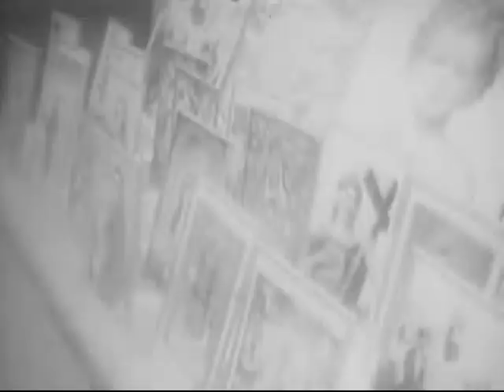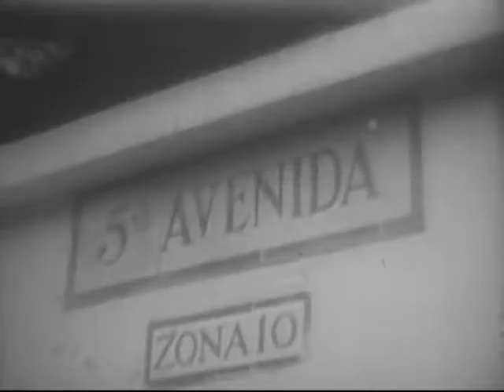Heirs of Vladimir Lenin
National Archives - Heirs of Vladimir Lenin - National Security Council. Central Intelligence Agency.  (09/18/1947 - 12/04/1981). - This newsreel film provides a review of the 1917 revolution and Vladimir Lenin's rule. It then goes on to document the modernization of the country and Lenin's dwindling influence. Footage also includes Leonid Brezhnev as he addressed the 24th Communist Party of the Soviet Union (CPSU). - DVD Copied by IASL Scanner John Williams and Justin Grimes. - 1971 - ARC 1662120 / LI 263.1161